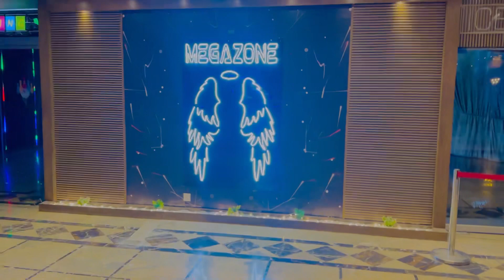Entertaining HUB Megazone f9 | kapacious restaurant f9. | dost ka birthday